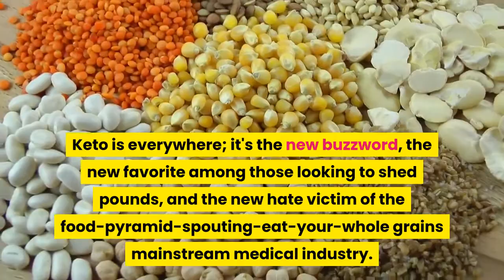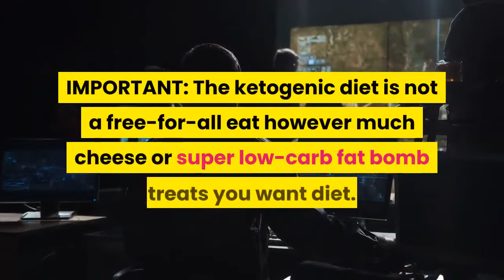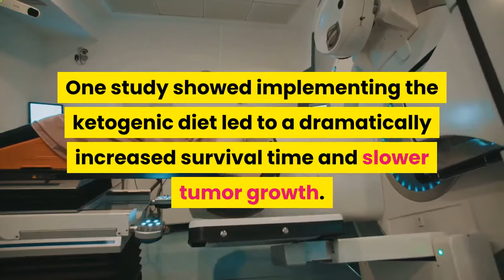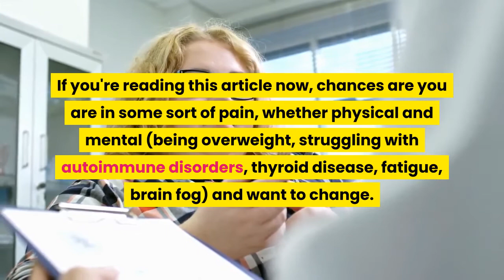3 benefits of the ketogenic diet get the body and brain you want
Keto is everywhere; it's the new buzzword, the new favorite among those looking to shed pounds, and the new hate victim of the food-pyramid-spouting-eat-your-whole grains mainstream medical industry. The keto diet, while it is not the magic cure-all for every single disease on the planet, does a pretty dang good job at being the potential causer of healing many horrible conditions. So let's cut through the science, separate fact from fiction, and look at the benefits of the keto diet.